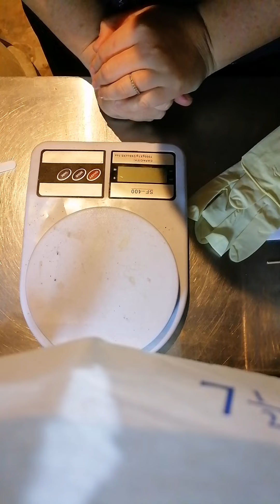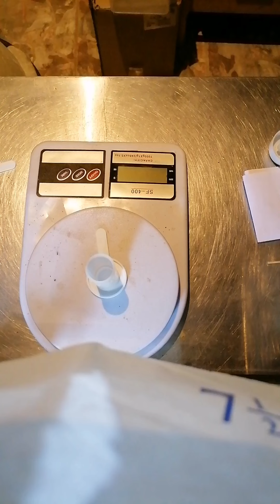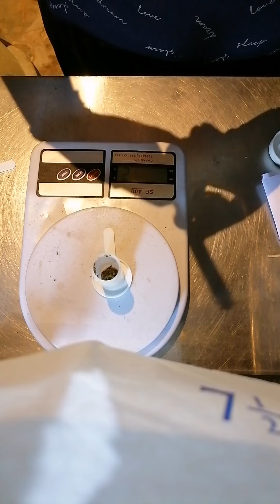Faecal flotation for parasites in animals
Here we did a faecal flotation for parasite ova. It is very handy if you have a lot of animals (especially farm animals).
This will also come in handy for unisa students, WIL students and animal health technicians. For Para-veterinary